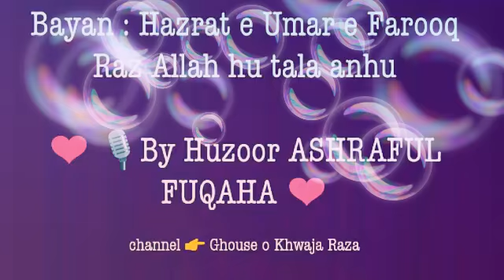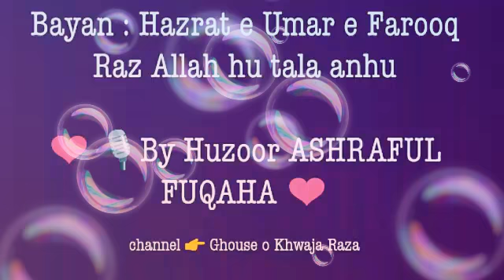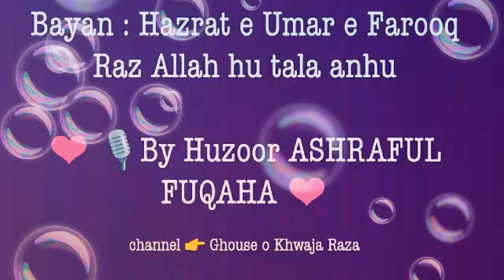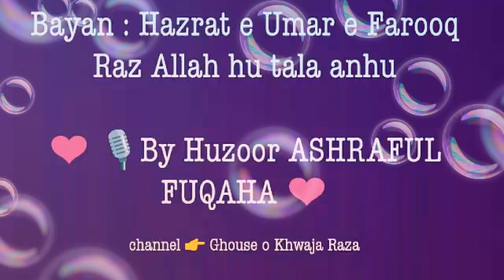HAZRAT E FAROOQ E AZAM razi Allah hu tala anhu |Huzoor Ashraful fuqaha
👆Ehsaas part 2

      👆Ehsaas part 1

      👆 Ilm ke fazail

👆Gunah rehmat ko rukhta hai

👆Bismillah sharif ki barkate

👆Achai aur burai ka asr

👆Wazu se phele bismillah sharif ki barkate

👆Allah tala ka shukr har choti badi naimat pe karo

👆Ulama ikram ki ziyarat

Bayan's of ulama e Ahle sunnat

Huzoor Tajushariya Alaihir Rahmatu War-Ridwan

Syed shah turab ul háq Qadri Alaihir Rahmatu War-Ridwan

Khalifa e huzoor mufti e azam e hind
Huzoor ashraful fuqaha mufti Mohammad Mujeeb Ashraf sahab qibla Maddazillahul noorani

~huzoor mohaddis e kabeer Maddazillahul noorani

~huzoor asjad Raza khan Maddazillahul noorani

~huzoor syeddi gulzar e Millat Maddazillahul noorani

Huzoor tarjumaan e Ahle sunnat moulana khaja jaffar ul abideen razvi sahab qibla

Farooq Khan razvi sahab

Hafiz ehsan Qadri sahab

Naat e sharif's ❤️❤️

~Syed Abdul wasi Barkati sahab

~owasi Raza Qadri sahab

~shadab razvi sahab